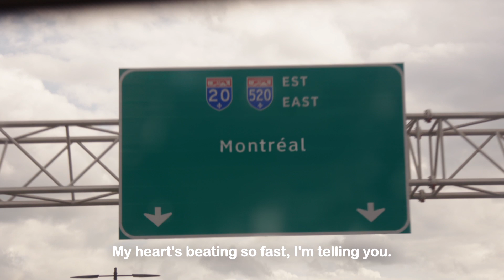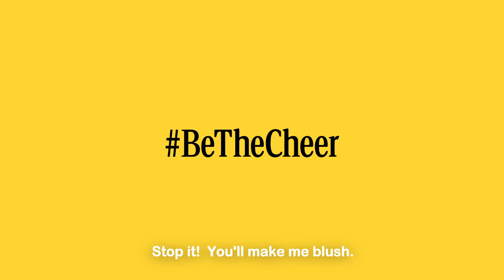Charles Hamelin Spreads Some Cheer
Olympian Charles Hamelin pays a visit back to Montreal, QC to surprise his favourite taxi caller. Watch to see what happens next!